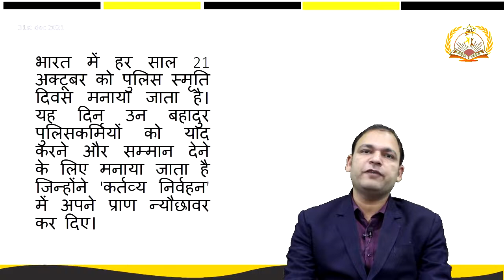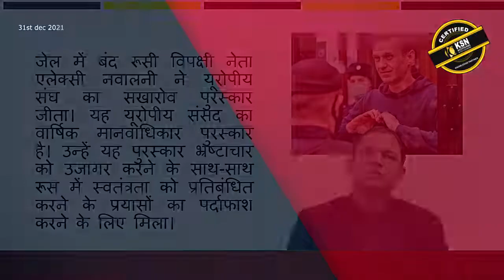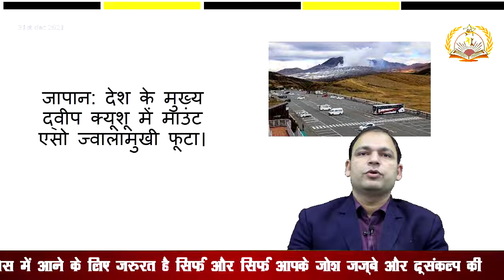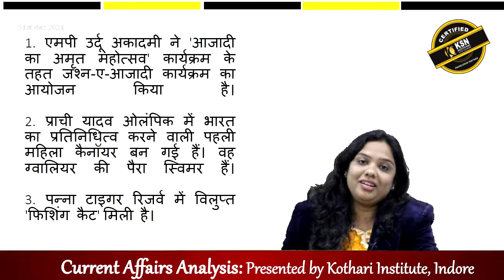31 Dec 2021 Current Affairs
UPSC syllabus in hindi MPPSC pre syllaus Online classes for MPPSC
UPSC pre+mains interview questions UPSC study material